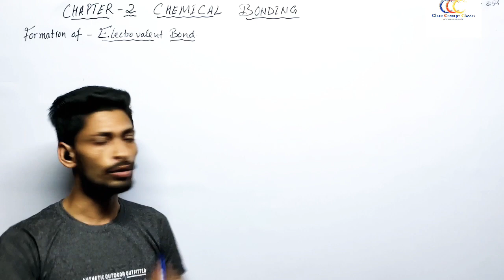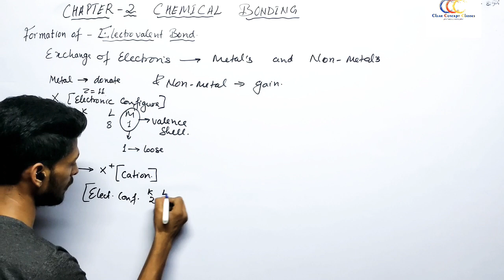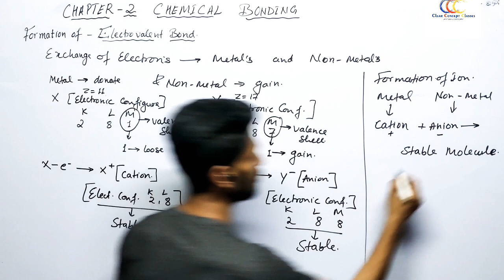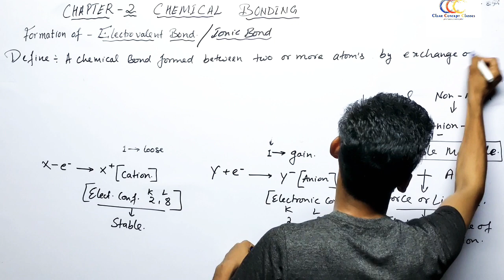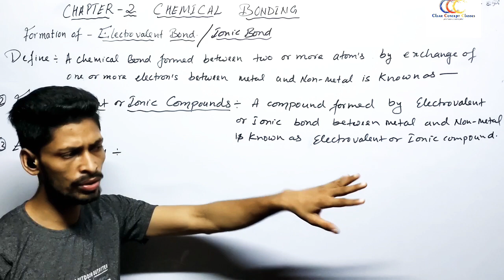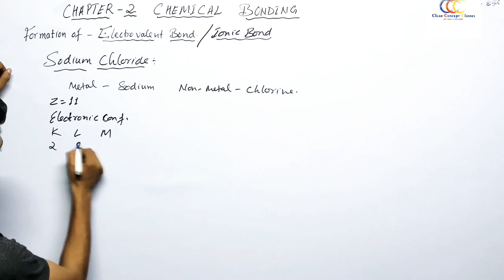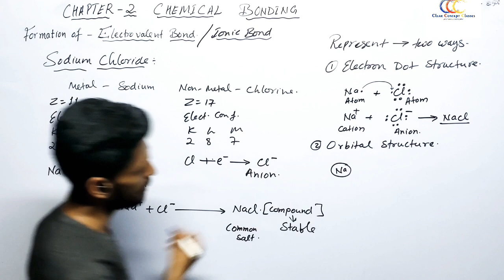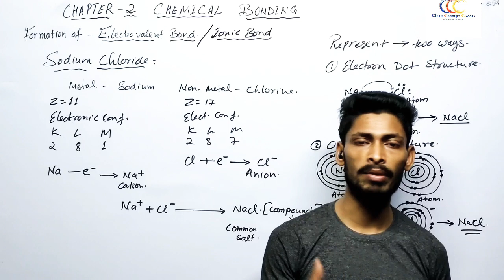Formation of Ionic/Electrovalent Bond and Compounds.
This video will help u to know all about Ionic or Electrovant Bond and the compounds formed by it.
This video will give a clear concept of ionic bond and its formation with some basic example.